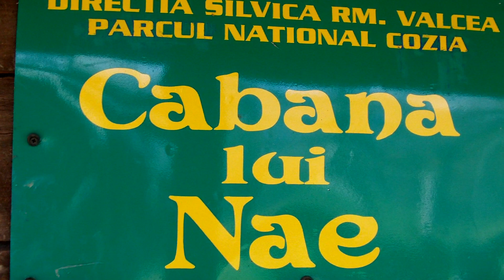Filmări făcute prin munți.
O zonă imposibil de descris în cuvinte.